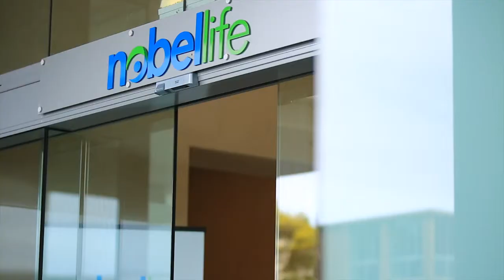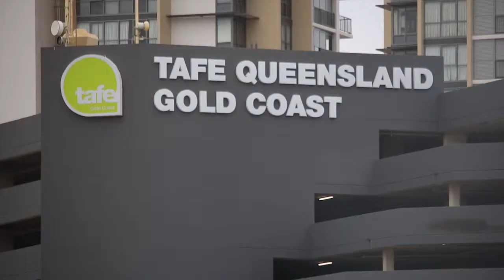VICTORIA TOWERS CORPORATE JOB Created by Jackie Taylor - Fo...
Property Video shoot of VICTORIA TOWERS CORPORATE 36 Scarborough Street Southport 4215 QLD by PlatinumHD for Victoria Towers